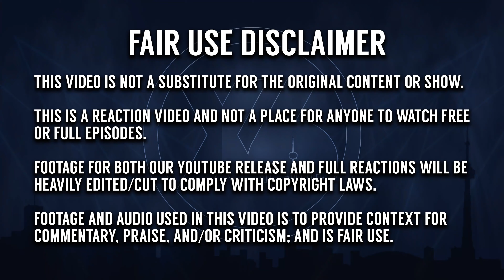The Originals | 1x12 | "Dance Back from the Grave" | REACTION + REVIEW!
🔵 Times6ix reacts to The Originals and reviews episode 12!

0:00 - Reaction
 - Discussion
Individual Instagram:
Aqeel - @aqeel.mirza369
AJ - @100.hundo
Kyle - @kyzpams